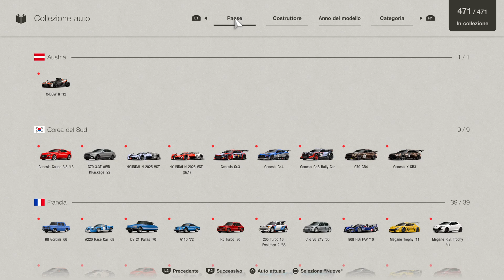Gran Turismo 7 tutte le auto